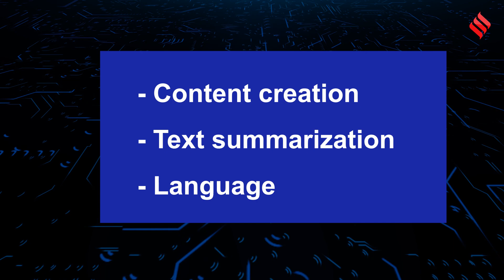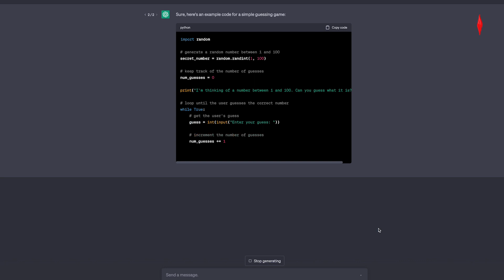What is ChatGPT? How to use ChatGPT? | क्या है ChatGPT और इसे कैसे इस्तेमाल करते है?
ChatGPT एक AI language model है, जो OpenAI ने बनाया है. इस video में हम आपको बताएंगे की क्या है ChatGPT software और कैसे करते है इस software का इस्तेमाल?